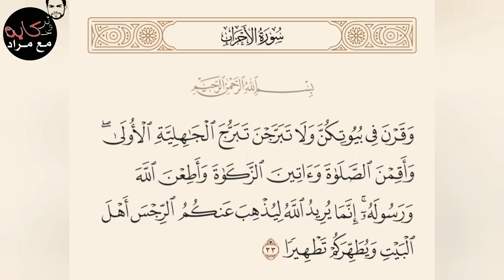عمل إيه قابيل بعد ماقتل أخوه ودفنه؟القصة الكاملة صادمة وحزينة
أول فتنة فى التاريخ كانت بين قابيل قاتل اخية هابيل وفر من أبيه آدم إلى السهول وتكاثرت ذريتة وتكاثر اهل الشر بعد هجرة أهل الخير من بنى آدم سكان الجبال إلى السهول والأختلاط ببنى قابيل ومعصية أمر شيث بن آدم .
شيث أول نبى بعد آدم نزلت عليه 50 صحيفة فيها شرائع وتعاليم لبنى آدم
أول فتنة فى التاريخ كانت بين قابيل وهابيل ولا تزال الفتن حتى يومنا هذا والسبب فى ذلك عدم الرضاء بقضاء الله وتم٠ ذكر القصة فى سورة البقرة .

هدايا رمضان

اغاني رمضان

أحكام رمضانية

طرف رمضانية

كل يوم نصيحة في رمضان

نصائح رمضانية دينية

الذكر الحكيم في القرآن

نصيحة لاستغلال شهر رمضان

Page
رمضانيات زمان

رمضانيات 2022

رمضانيات تويتر

رمضانيات للاطفال

رمضانيات فيس بوك

حكاية مكتوبة

قصة حكاية

حكاية حب

حكاية للنوم

حكاية جميلة

رمضان ٢٠٢٢ فلكيا

تنزيل امساكية رمضان ٢٠٢٢

رمضان ٢٠٢٢ بالميلادي

إمساكية رمضان 2022 pdf

إمساكية رمضان ٢٠٢٢ مصر

رمضان ٢٠٢٢ ميلادي

١ رمضان

أفضل مسلسلات رمضان 2022

مسلسلات رمضان 2022 Facebook

مسلسلات رمضان 2022 سورية

تصوير مسلسلات رمضان 2022

مسلسلات رمضان 2022 مصر

مسلسلات رمضان 2022 يوسف الشريف

مسلسلات رمضان القادم

مسلسلات رمضان 2022 mbc

اعلانات مسلسلات رمضان 2022

مسلسلات رمضان 2022 محمد رمضان

مسلسلات رمضان 2022 الجديدة

قصص الأنبياء هي مجموعة مختلفة من القصص التي تم ذكرها في القرآن الكريم والسنة النبوية، وترتبط ارتباطاً وثيقاً بتفسير القرآن الكريم، وقد تم تأليف الكثير من الكتب عبر العصور الإسلامية تتناول قصص الأنبياء، وقصص الأنبياء تشمل الخمسة وعشرين نبياً المذكورين في القرآن الكريم، بدءاً من آدم انتهاءً بمحمد، وتشمل هذه القصص حياتهم ...
قصص الأنبياء مكتوبة

قصص الأنبياء بالترتيب

قصص الأنبياء كاملة

قصص الأنبياء PDF

قصص الأنبياء حقيقية

قصص الانبياء للأطفال

قصص الأنبياء mp3

قصص الأنبياء بالترتيب مكتوبة

قصص الأنبياء موسى

قصص الأنبياء بالتفصيل

قصص الأنبياء في القرآن
قصص الأنبياء قصيرة
قصص الأنبياء محمد

المصادر
قصص الأنبياء لأبن كثير
الكامل فى التاريخ لأبن الأثير
تاريخ الأمم والملوك للطبرى